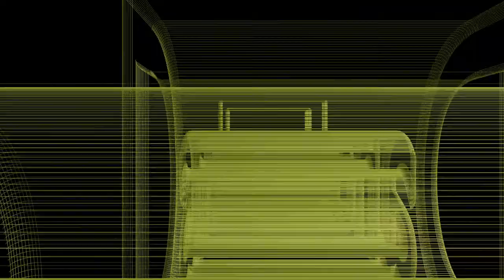Sanjay - Gang War (New Beginning Riddim January 2019)